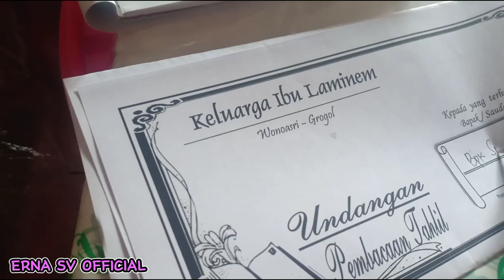Vlog Rewang Hari Pertama | Acara Tahlil 40 Harian - Mbah Sri Tanjung || Al - Fatihah Mbah 🙏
Di publikasikan tanggal 28 Desember 2023

Haaaii Semuanyyaaa ...
Di Video ku kali ini Vlog Rewang Hari Pertama | Acara Tahlil 40 Harian - Mbah Sri Tanjung || Al - Fatihah Mbah 🙏

Follow juga
FB : Erna Denier Alnaira Shirly